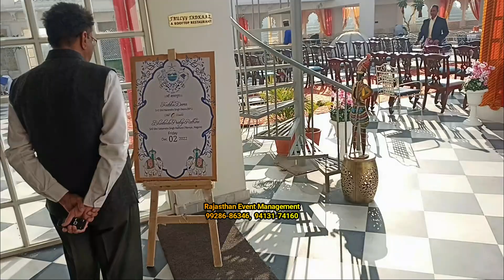Event Organizer For Engagement